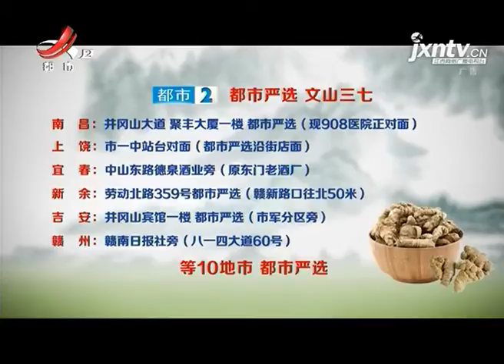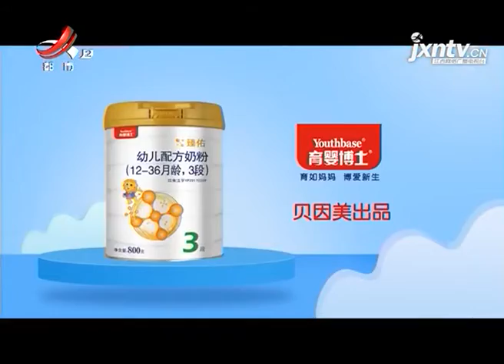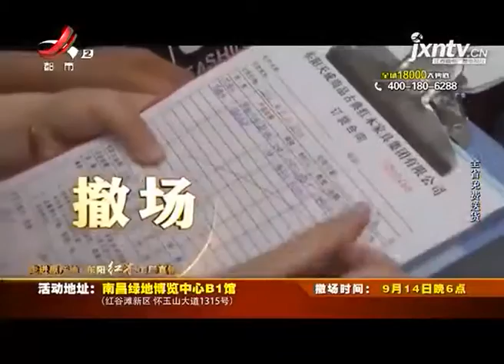《地宝当家》20200912 贫血不可怕 认清症状很重要